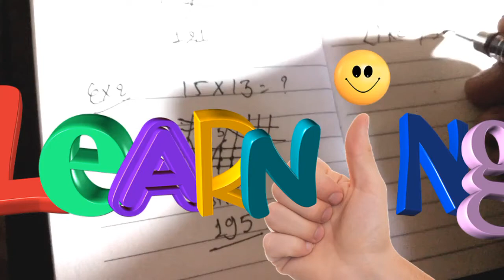मात्र ७ सेकेन्डमा जुनसुकै गुणन | Easy Multiply Tricks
Namaste sathi haru ho maile yo video ma  मात्र ७ सेकेन्डमा जुनसुकै गुणन | Easy Multiply Tricks Ko jankari garayako xu.

Sathai malai:-

Don't Forget:-